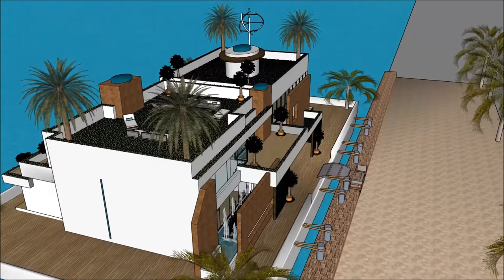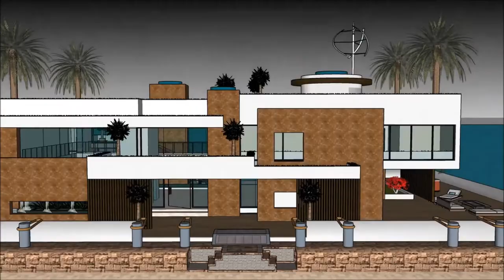Амстердам плывучы дом SketchUp архітэктура будынка архітэктар раскоша мінск лодка дом сваімі рукамі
The floating house villa houseboatzania launching an innovative high-end luxury yacht floating house villa mansion home design potentially as a display of exhibition of the Амстердам плывучы дом SketchUp архітэктура будынка архітэктар раскоша мінск  лодка дом сваімі рукамі.

The collection of the Floating house villa houseboatzania concept Амстердам плывучы дом SketchUp архітэктура будынка архітэктар раскоша мінск  лодка дом сваімі рукамі consists of high luxury and architectural art pieces in minimalism combined with living on the waterfront of the harbour.

The floating house villa mansion yacht design has the basis to sustain living with high standards and contemporary structural design - Амстердам плывучы дом SketchUp архітэктура будынка архітэктар раскоша мінск  лодка дом сваімі рукамі with numerous of prospects for excessive living and celebrating the desire of life worldwide: